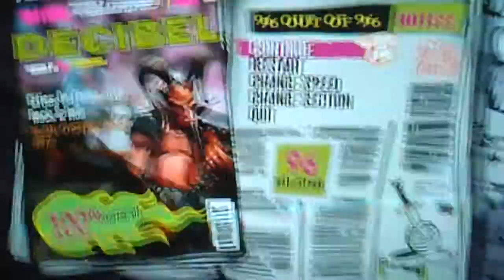Cities on Flames with Rock and Roll solo 100% perfect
Expert Cities on Flames with Rock and Roll solo 100% perfect